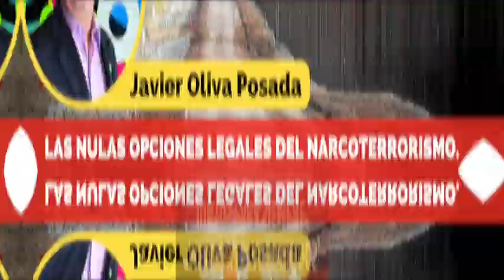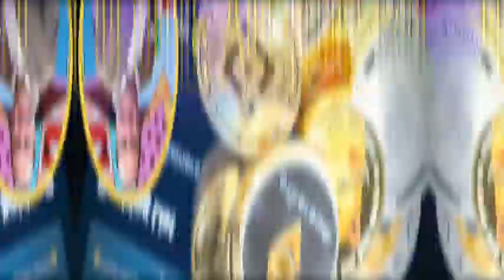REVISTA VÉRTIGO POLÍTICO EDICIÓN 1149 disponible .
PortadaVértigo | Invitado a la ceremonia por el natalicio de Benito Juárez, el enviado especial norteamericano para el Cambio Climático transmite al presidente Andrés Manuel López Obrador un mensaje de amistad y respeto del mandatario estadunidense, Joe Biden.